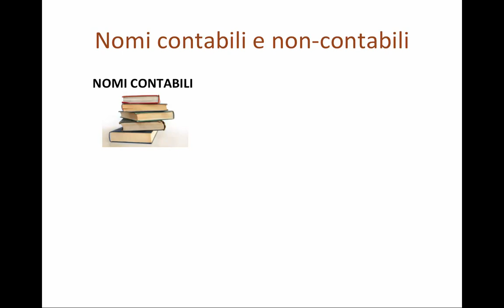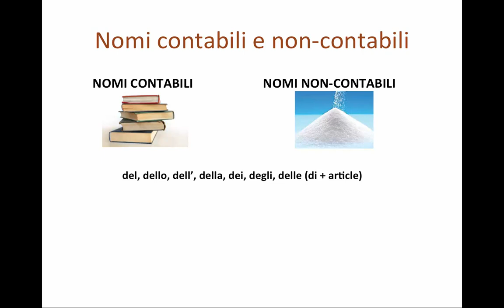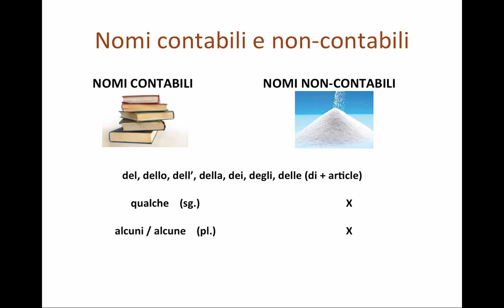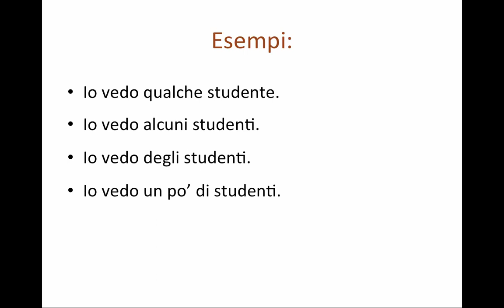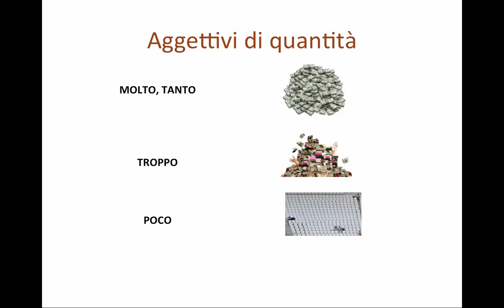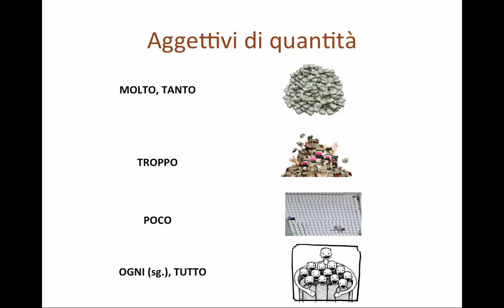Partitivo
Explanation of partitives in Italian for students of Italian 102.